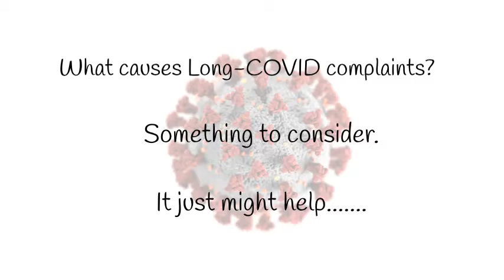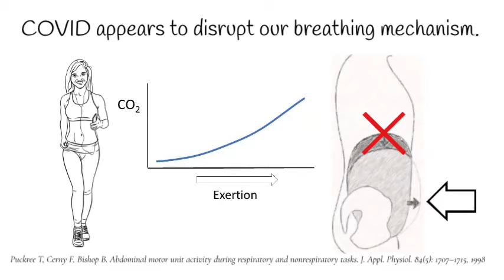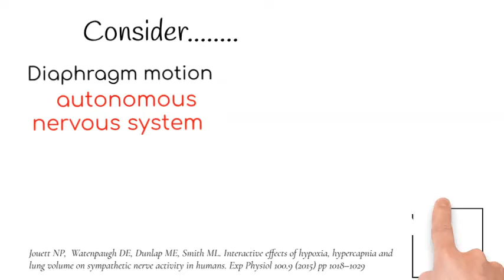Long COVID issues English